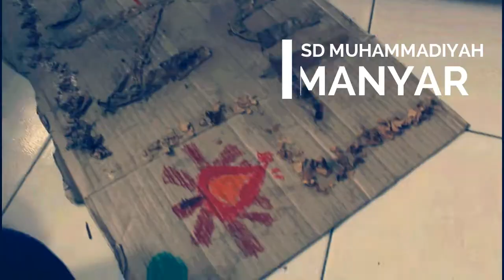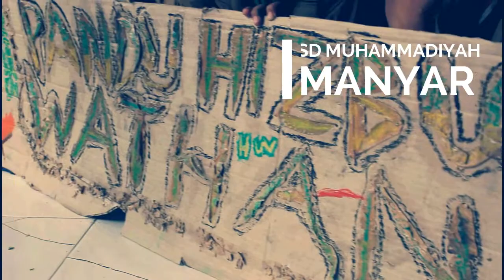SD MUHAMMADIYAH MANYAR I KREASI DAUR ULANG DAUN KERING 2016 - SDMM - HW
SD MUHAMMADIYAH MANYAR  I KREASI DAUR ULANG DAUN KERING 2016
Disekeliling kita pasti ada guna dan manfaatnya :)
ini cara kita memanfaatkannya dengan membuat hiasan bertuliskan PANDU HIZBUL WATHAN
ayook jaga lingkungan kita :) tetap bersih yaa :)